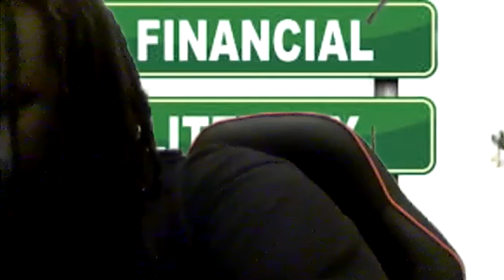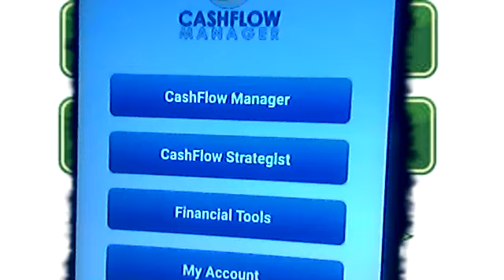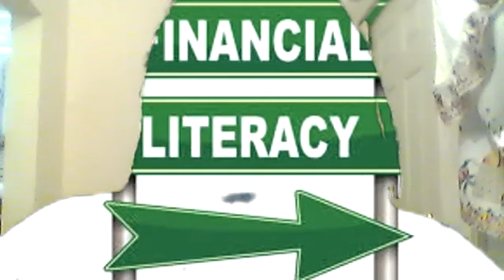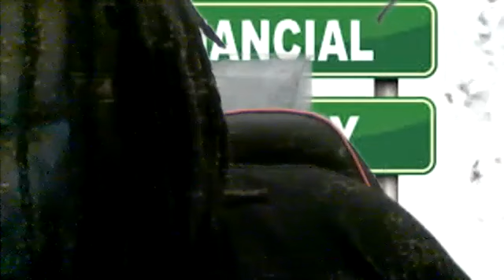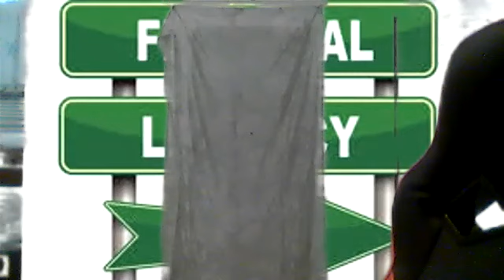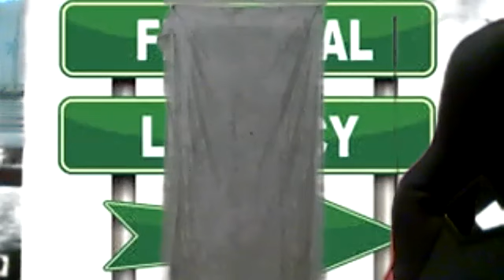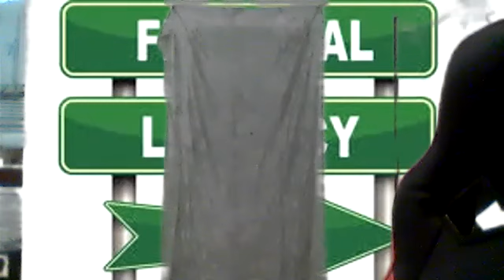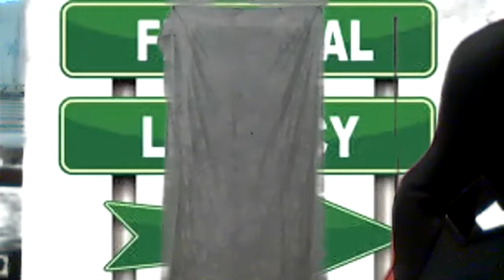Financial Literacy In The Black Community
We had A round Table Discussion Talking About Tips and Strategies That Can Be Used to help Better Our Knowledge of Finances